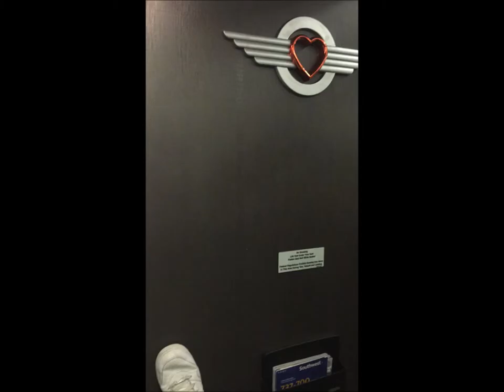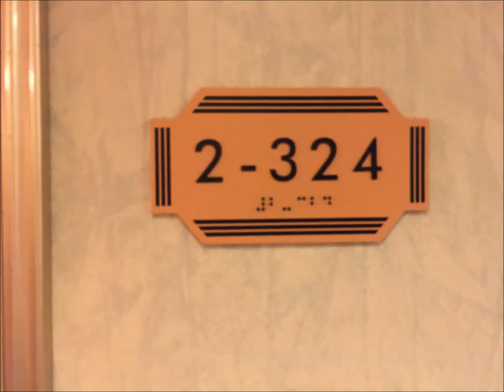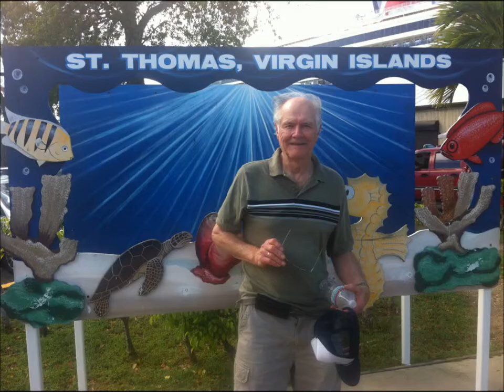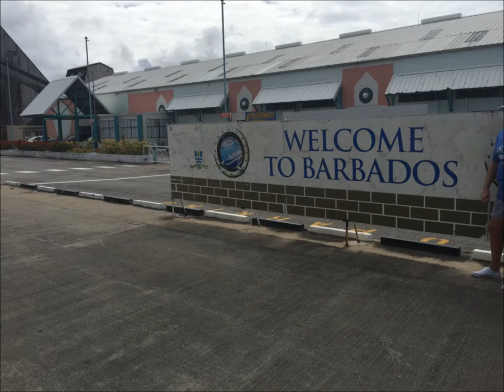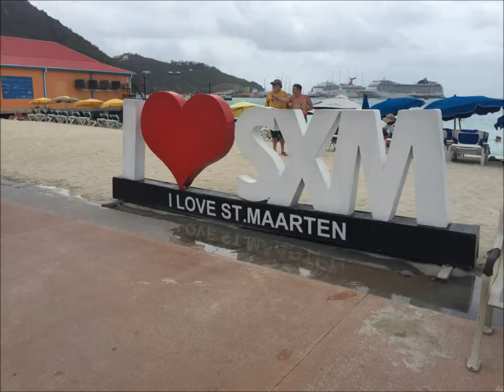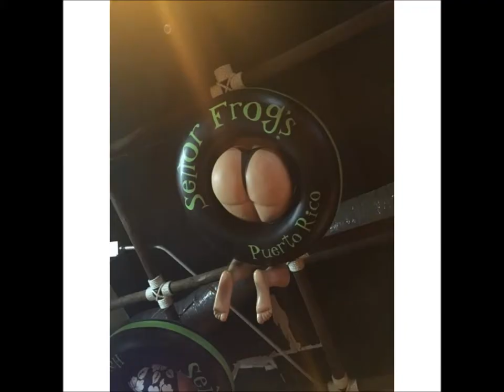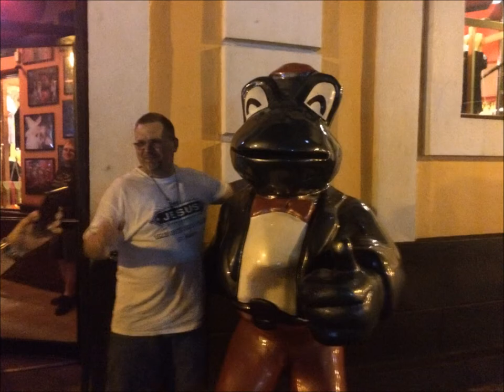Carnival Valor 2015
Puerto Rico Hotel- Radisson Ambassador Plaza hotel & casino
2nd day- East Island Excursions - Culebra/ Flamenco Beach
St Thomas- (Family)- Island tour / Sapphire Beach (Me)- Coral World / Sapphire Beach
Barbados- Sam Lords Castle, Ragged Point, Bottom Bay, then to a beach over by Rihanna's house
St Lucia- (Family)- Island tour / Volcano /Waterfall (Me)- Carnival excursion cruise to the Pitons
St Kitts- (Family 1)- Train ride (Family 2)- Cockleshell Beach (Me)- Carambola Beach Club
St Maarten- (Family 1)-  Maho Beach/ Airport Beach (Family 2)- A Beach on the other side